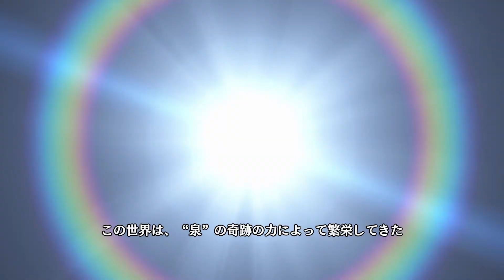Musou All Stars 無双☆スターズ Part 1 [Rio]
New game with commentary. Selected character is Rio, and the army is Setsuna.

Trying to record some commentary as well. Sorry about the quality, im new at this! Will keep messing with the stings and hope to balance it out a bit more!